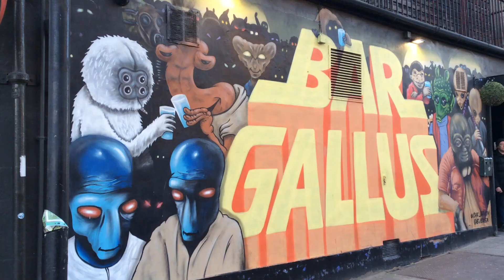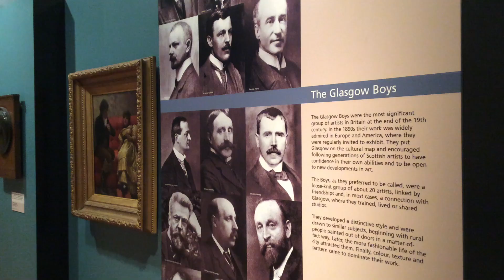Glasgow in winter - Botanic Gardens & Kelvingrove Museum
Would you consider visiting Scotland in winter?
I recently travelled to Glasgow to also see my second cousin. It's been years since I planned this trip. And the wintery charm of the city had me fall for it completely. Let me take you to Glasgow Botanic Gardens and Kelvingrove Museum & Art Gallery to convince you why.